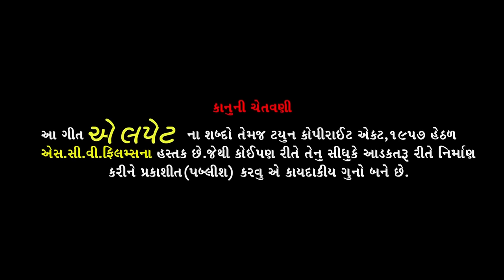AE LAPET - Hiral Raval | UTTRAYAN 2018 Special Song | Latest Gujarati Song 2018 | RDC Gujarati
AE LAPET - Hiral Raval

Singer - Hiral Raval
Director - Vasu Thakor
Label - SCV Films (Vasu Thakor)
Lyrics - Tushar Jani
Recording - Vagheshwari Studio
Editing - Arjun Kher
Camera Men - Sanjay, Arjun
Label - Scv Films